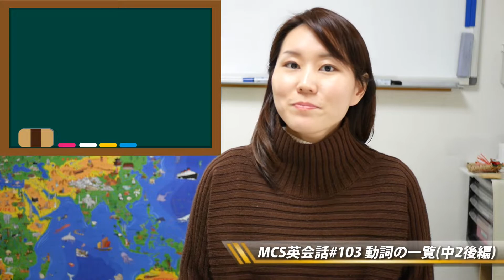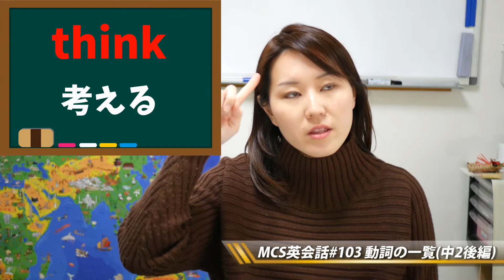動詞の一覧 中学2年生 後編【MCS英会話#103】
今回は中学２年生で習う動詞の続きになります。
Ｍから最後のＷまでしっかり覚えましょう！

次回は中学３年生編を紹介いたします。

略して「ＭＣＳ」
ネイティブバイリンガル講師の「ノワ先生」が
英語のワンポイントレッスンを中心にアップする予定です。

[撮影機材]
カメラ
　Panasonic LUMIX G7
レンズ
　LUMIX G 25mm / F1.7 ASPH.
マイク
　RODE VideoMicro

[撮影解像度]
　1920x1080 60p

[今回出てくる単語]
mean
paint
pass
pay
pick
plan
practice
push
remember
rest
rise

say
see
seem
set
shine
shout
show
sit
sleep

spend
start
take
talk
teach
tell
test
thank
think
throw

turn
understand
wake
watch
wear

win
wish
worry